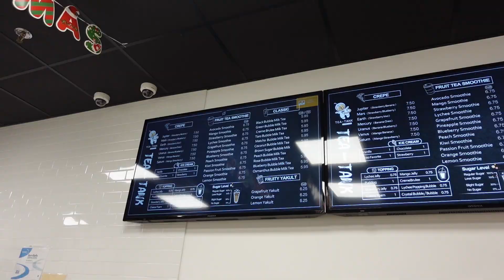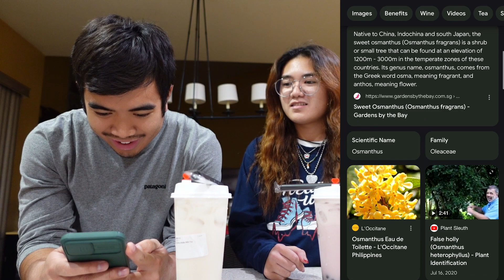Ping Pong Philadelphia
Another video that was recorded earlier
Ping Pong Legend comes to Philadelphia
Kevin and Jilliane feature